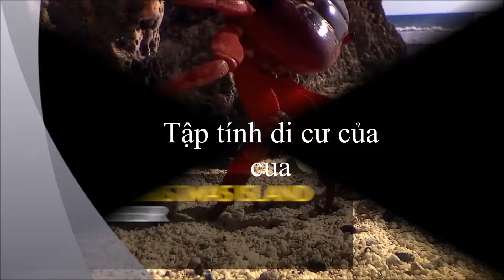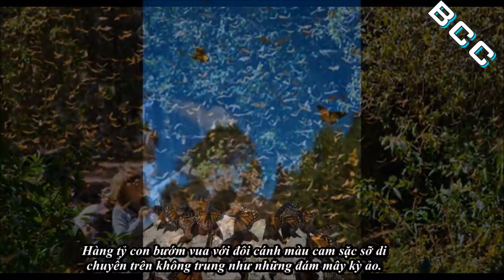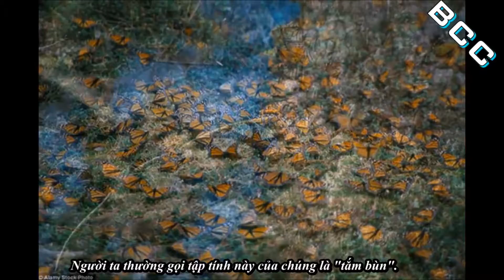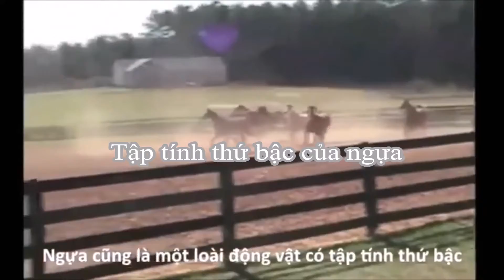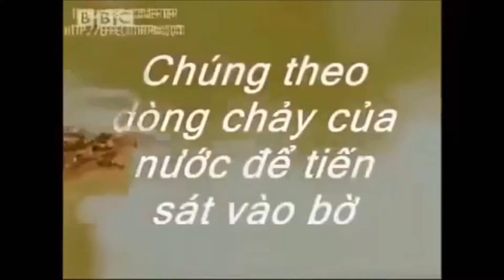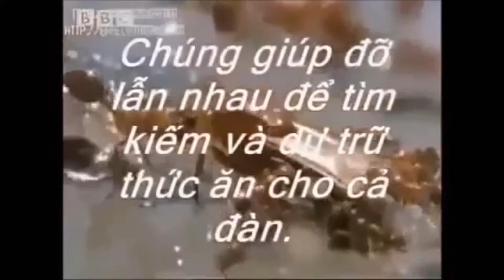Tập Tính Động Vật - THPT Nguyễn Hữu Huân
Video nói về bài học của môn sinh học lớp 11 về tập tính động vật.